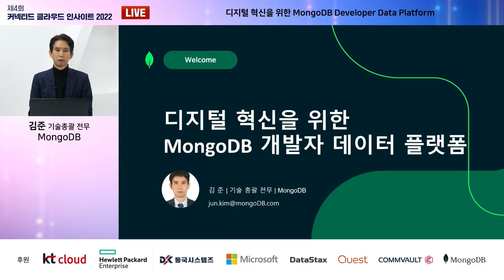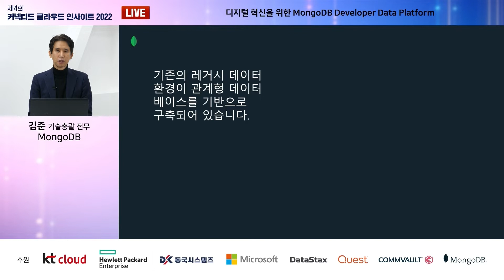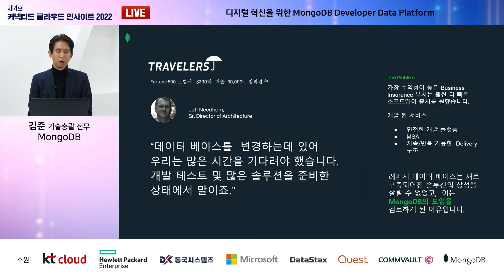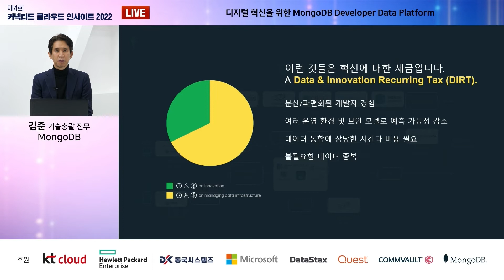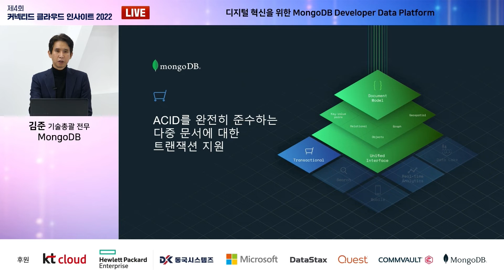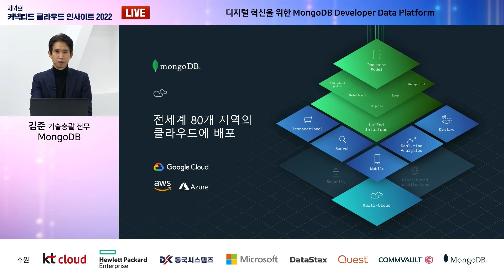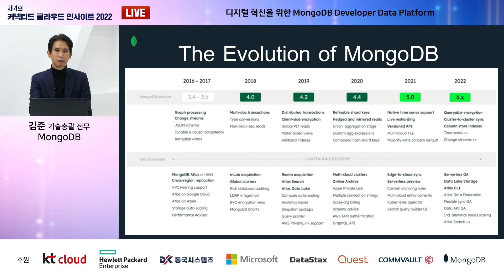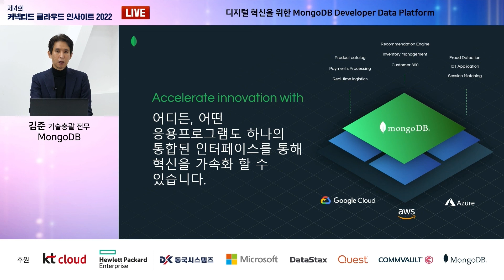[제4회 커넥티드 클라우드 인사이트 2022] MongoDB_김준 기술총괄전무